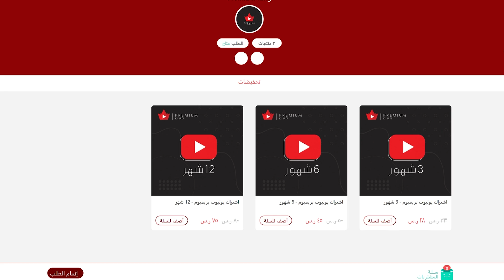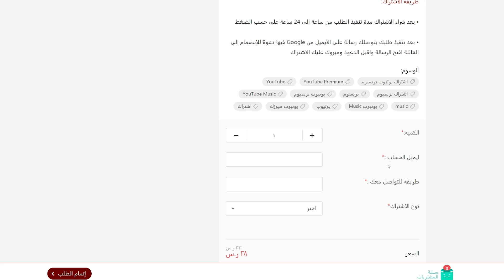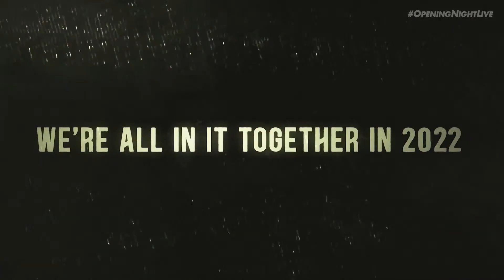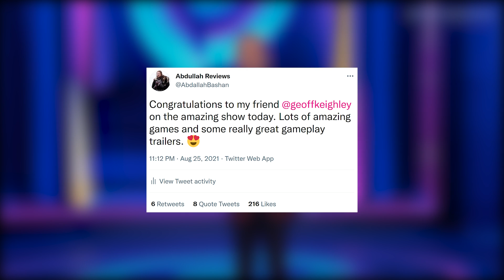جيف كيلي سكّتني بمؤتمر رهيييب 😱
في هذا الفيديو أعطيتكم ملخص مؤتمر قيمزكوم 2021 وآخر اخبار الالعاب